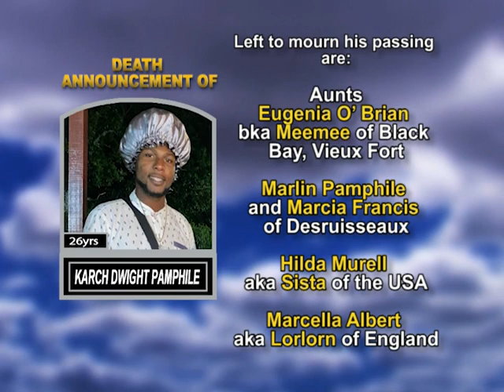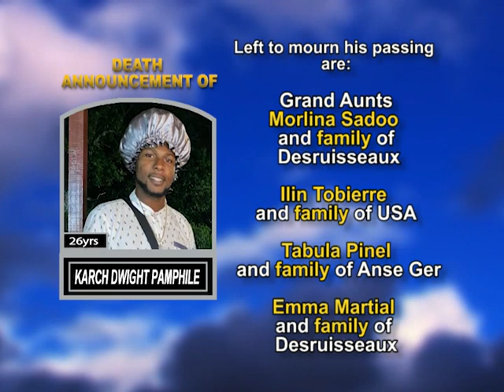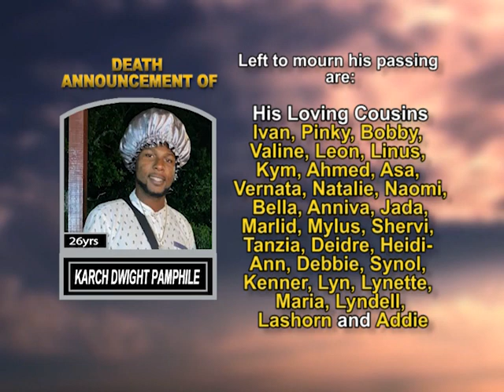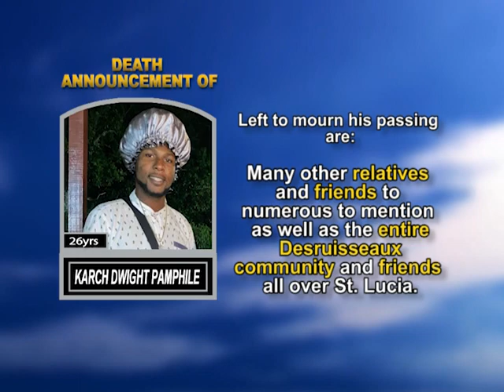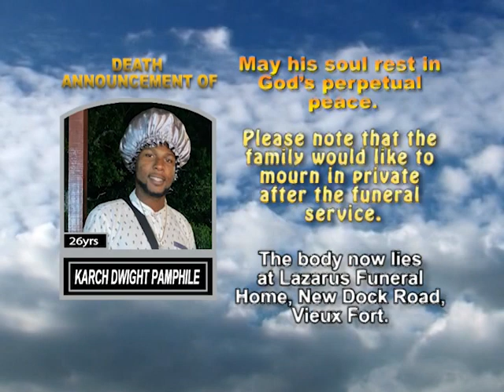Karch Dwight Pamphile long